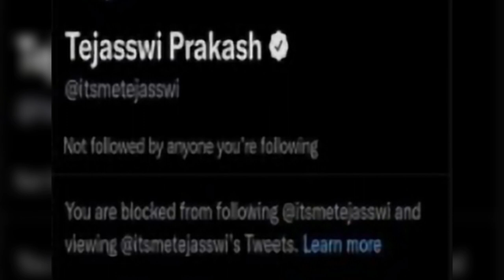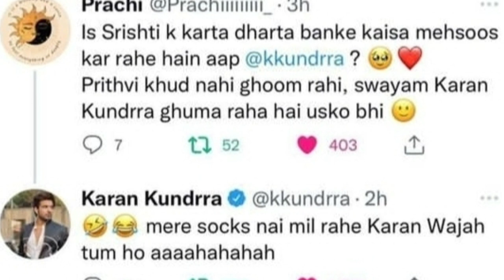Tejasswi prakash blocked her fans on twitter? | Karan Tejasswi twitter controversy | Teju is hurt 😢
Tejasswi prakash blocked her fans on twitter? |  Karan kundrra Tejasswi twitter controversy | Teju is hurt

karan kundra
tejaswi prakash
tejran
karan kundra and tejaswi prakash
tejaswi prakash and karan kundra
Baarish aayi hai
Baarish aayi hai song
Karan kundra baarish
Baarish aayi hai karan kundra
Tejaswi Prakash baarish
Baarish aayi hai tejaswi prakash
Baarish aayi hai bts
tejaswi prakash and karan kundra wedding
tejaswi prakash and karan kundra cute moments
tejaswi prakash interview
tejaswi prakash khatron ke khiladi
tejaswi prakash status
tejaswi prakash new song
tejaswi prakash serials
tejaswi prakash naagin 6
karan kundra new song 2022
karan kundra vlogs
Tejaswi prakash vlogs
Karan tejaswi vlogs
karan kundra vlog channel
karan kundra girlfriend
tejaswi and karan wedding
tejaswi and karan kundra
tejran moments
tejran vm
tejran bigg boss 15
tejran moments in bigg boss 15
tejran latest
karan and tejaswi
karan and tejaswi latest
karan and tejaswi prakash
tejaswi prakash youtube channel
karan kundra new mv
tejran latest news
Baarish aayi hai
Karan tejaswi baarish aayi hai
Karan tejaswi new mv
Karan tejaswi new interview
Karan tejaswi interview
Karan kundra interview
Tejaswi Prakash interview
Naahin 6
Naagin 6 bts
Naagin 6 tejaswi prakash
Ddj
Karan tejaswi live
Tejasswi karan live Instagram
Tejran live Instagram
karan tejaswi instagram live full video
karan tejaswi wedding
Tejaswi and jassie gill song
Tejaswi and jassie gill mv
Tejasswi prakash dance performance
Tejaswi Prakash dance performance
Telly Newz
TellyNewz
Tellynewz
Telly newz